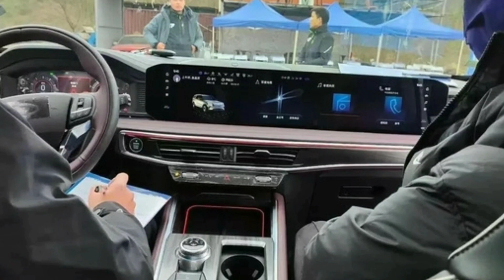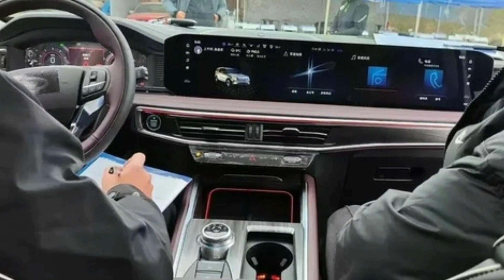Ford Explorer 2022 tiếp lục lộ diện bản nâng cấp Màn hình siêu lớn là chi tiết gây chú ý_360 Xe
360 Xe_Ford Explorer cấu hình Trung Quốc vừa bị rò rỉ những thay đổi mới trên bản cập nhật 2022.